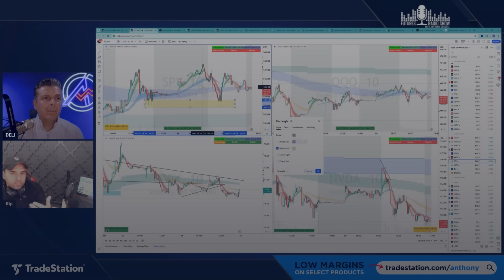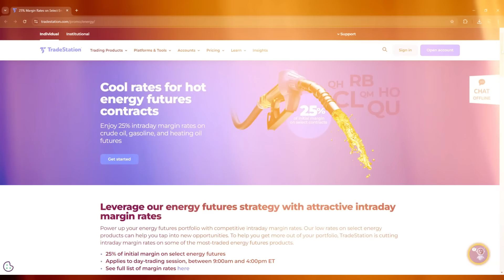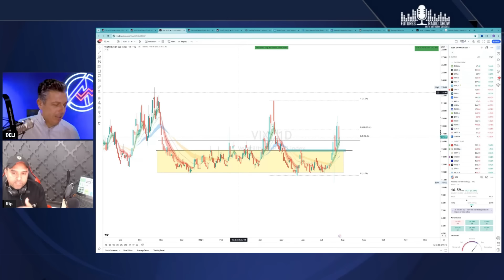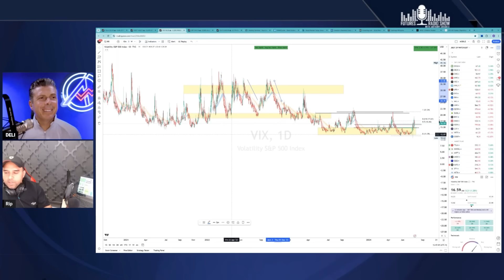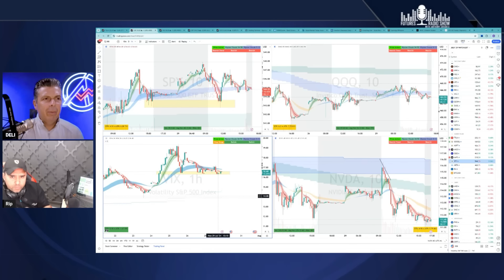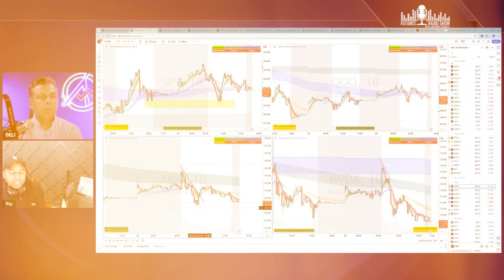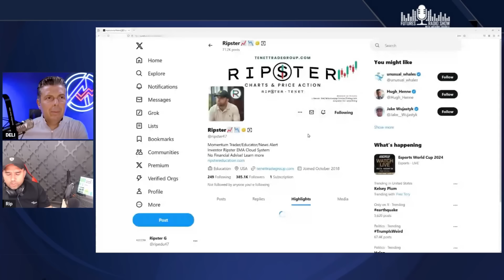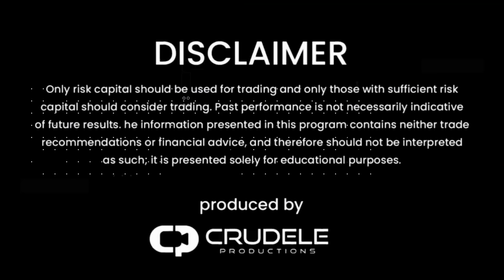Trading Systematically: The Key to Success | Ripster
In today’s episode, Anthony Crudele and Ripster will discuss what they believe is the key to successful trading. They’ll dive deep into the importance of trading with a system, sharing insights on how having a structured approach can lead to consistent success. The discussion covers critical aspects like overcoming challenges, identifying and trading with the trend, and essential advice for traders who often find themselves fighting against the market's direction.

TradeStation offers low margins on popular products.